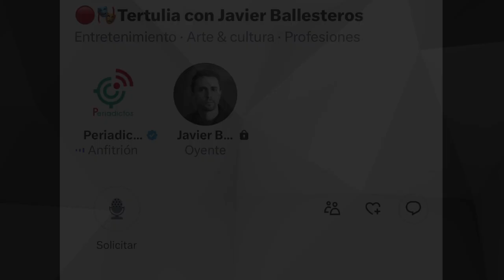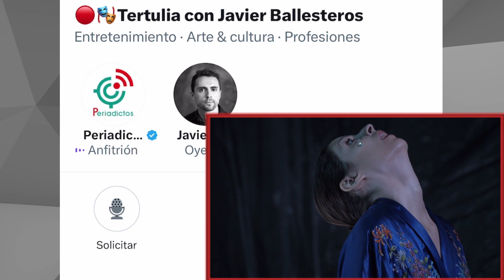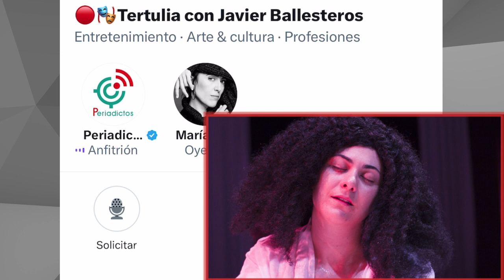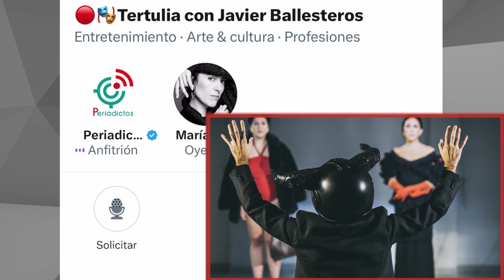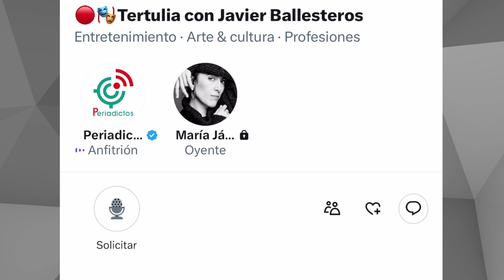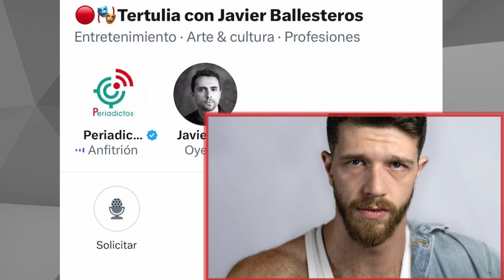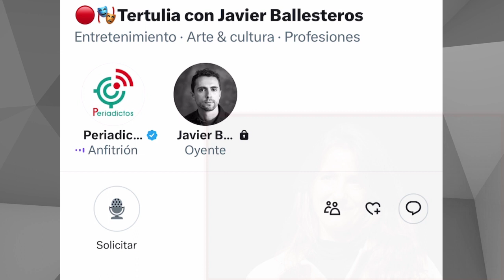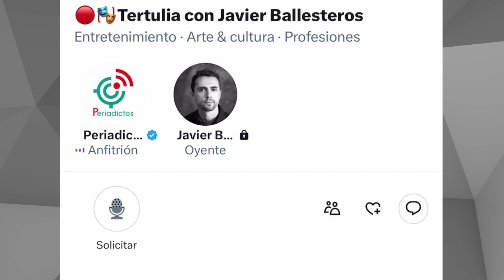Entrevista a Javier Ballesteros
Charla con el dramaturgo director y actor, Javier Ballesteros y la actriz y directora, María Jáimez.

Hablamos sobre su trabajo 'Cucaracha con paisaje de fondo', obra finalista en los XXVI Premios Max a mejor espectáculo revelación, mejor autoría revelación y mejor diseño de espacio escénico. El montaje se podrá ver del 17 al 21 de mayo en el Teatro Español de Madrid.